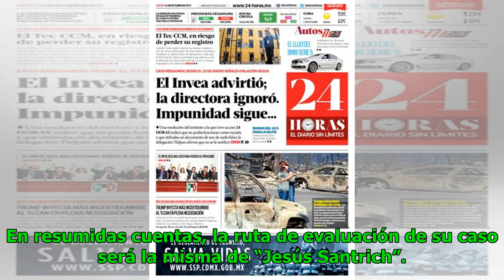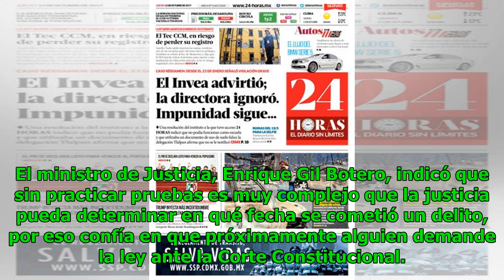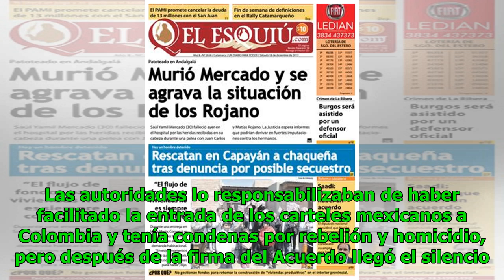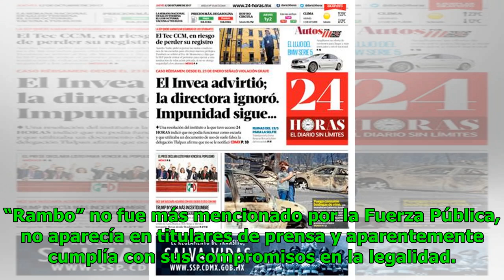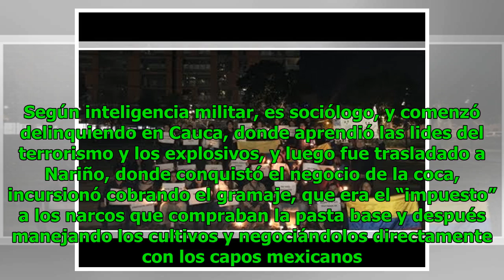Disputa entre dos amigos agravó violencia en La 13 Noticias 24/7